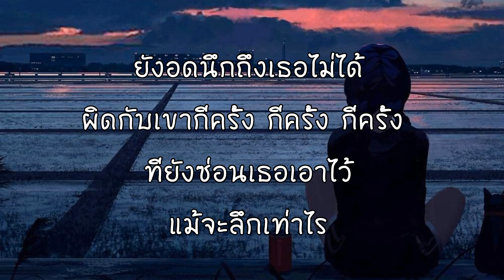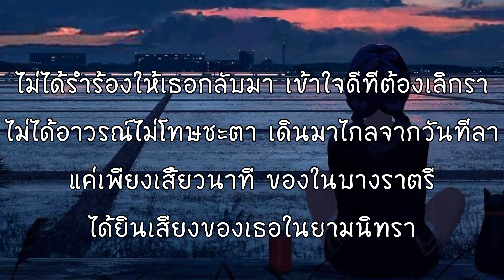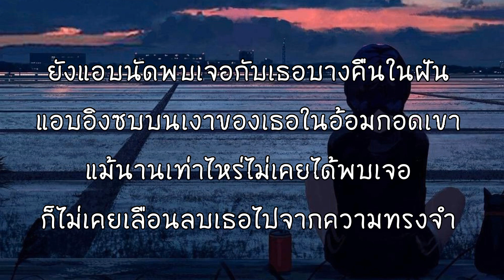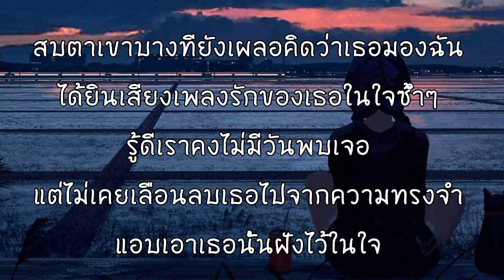สลักจิต - POP Pongkool Feat Da Endorphine [เนื้อเพลง]